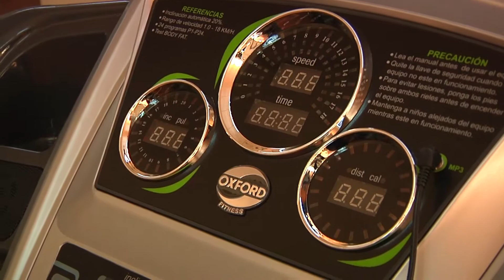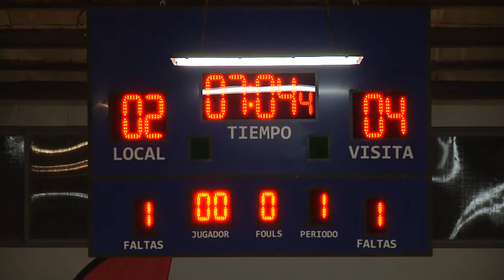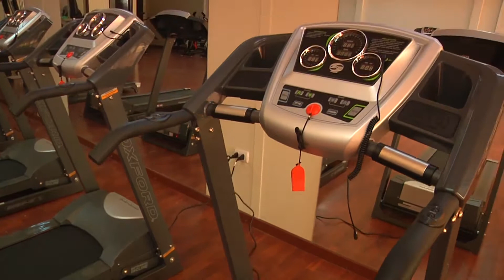Nueva Sala de Musculatura y Gimnasio Para Pozo Almonte - Iquique TV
(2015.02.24) Con la presencia de autoridades y pobladores de la comuna de Pozo Almonte, se realizó la ceremonia de inauguración de la Sala de Musculatura y reparación del Gimnasio Techado.